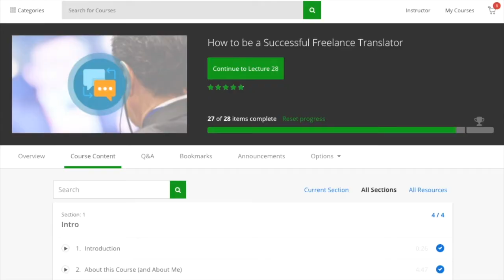New Year's Resolutions for 2018? Not exactly...